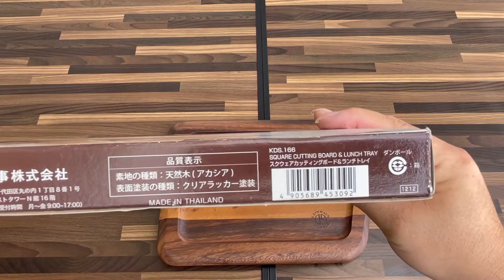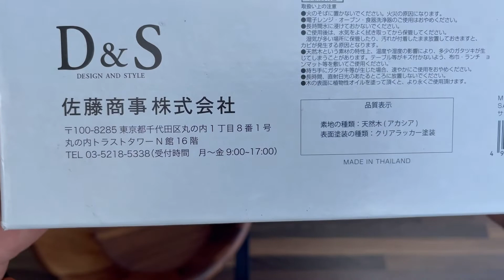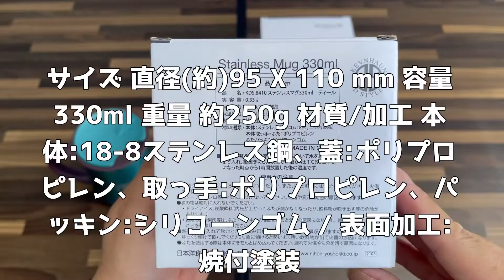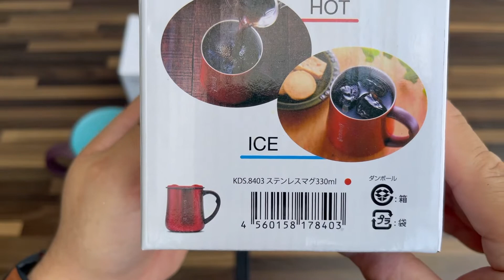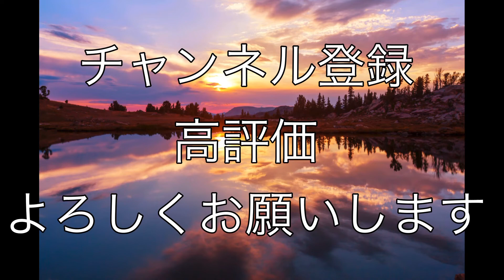[三井アウトレットパーク］キャンプで使用しているDANSK商品紹介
三井アウトレットパーク札幌北広島店のDANSK(ダンスク)で購入してキャンプに使用している製品の紹介です

三井アウトレットパーク札幌北広島店

佐藤商事株式会社